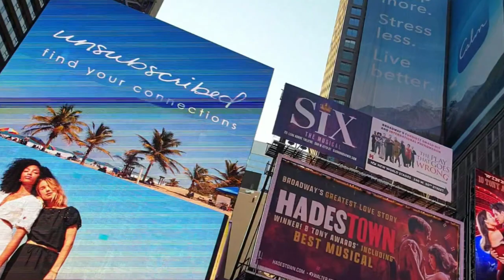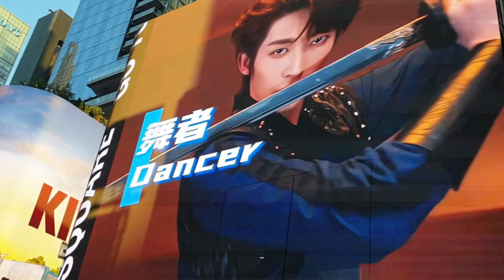WHAT IT IS REALLY AT TIMES SQUARE NEWYORK | 2023 | AUSTRALIA TO USA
WHAT IT IS REALLY AT TIMES SQUARE NEWYORK | 2023 | AUSTRALIA TO USA music by